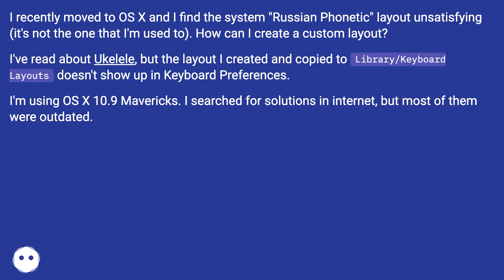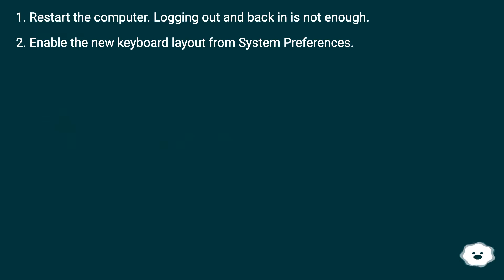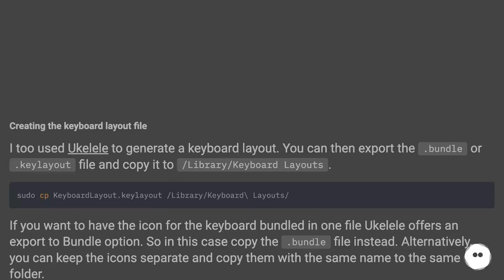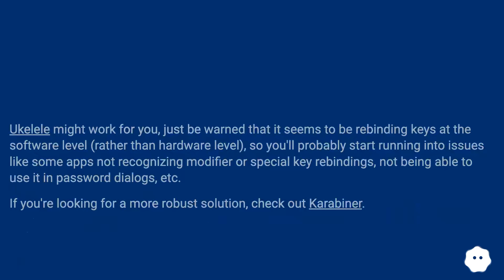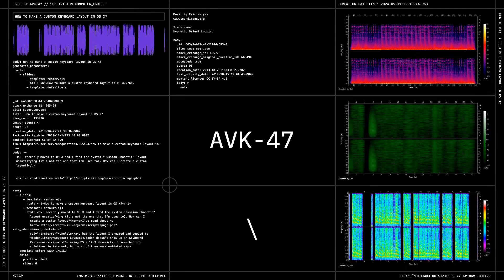How to make a custom keyboard layout in OS X?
Chapters
00:00 How To Make A Custom Keyboard Layout In Os X?
00:33 Accepted Answer Score 95
01:58 Answer 2 Score 17
03:25 Answer 3 Score 10
03:50 Thank you